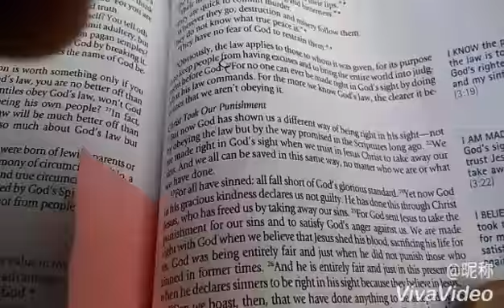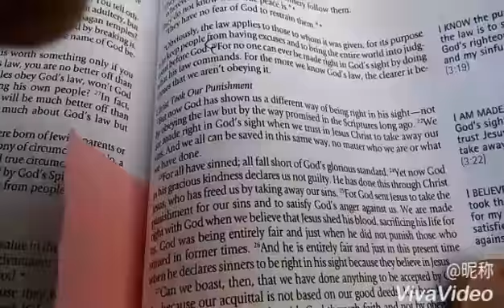Faith in jesus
I found this to be well said. Hope you all like it. 💗